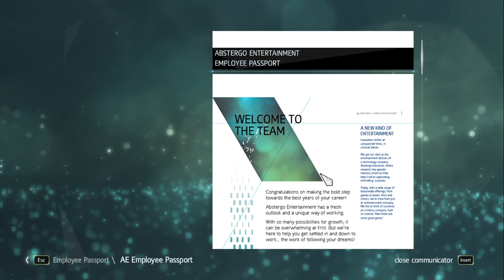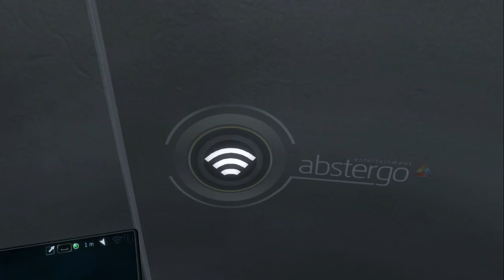Assassin's Creed IV Black Flag Gameplay Campaign Mission - 10 The Big Ship destory (ASBF 4)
I am an Indian Gaming Youtuber, playing Assassin's Creed IV Black Flag   for LAPTOP with HINDI
We Are Playing the Campaign :

 Assassin's Creed IV Black Flag  LAPTOP / PC / XBOX ONE 1080p HD
The Freedom Cry downloadable content is set twenty years after the events of Black Flag and follows Adéwalé in his mission as an Assassin.  m
While attempting to intercept Templar activities in the West Indies Sea, Adéwalé is shipwrecked off the coast of Haiti. Making his way into Port-au-Prince, he establishes that the Templars are working with Bastienne Josèphe, the proprietor of a local brothel and a sympathiser to the Maroons, a faction of freedom fighters made up of liberated slaves led by Augustin Dieufort. Despite his obligations to the Brotherhood of Assassins, Adéwalé becomes sympathetic to their cause, and joins with the Maroons in hijacking a vessel, Experto Crede, in order to interrupt the slave trade.

Whilst working for Bastienne, Adéwalé begins to uncover a conspiracy within the French provincial government ruling Port-au-Prince. The local governor, Pierre de Fayet, plans a clandestine scientific expedition to measure the curvature of the earth and gather geographical data, which they intend to sell to the highest bidder with the promise of naval superiority. Adéwalé successfully sabotages the expedition by substituting the illiterate slaves being used by the expedition for literate members of the Maroons.

Tensions begin to arise within the Maroons when Adéwalé plots further raids against the slave trade. Bastienne objects, as de Fayet will only punish those trapped in slavery further as punishment. Adéwalé ignores her, but is horrified when he witnesses a frigate fire on an unarmed slave ship to prevent the slaves from joining the Maroons. Adéwalé boards the slave ship and manages to save a few slaves from drowning before the ship capsized with the rest. He plans retribution, but Bastienne cautions that taking revenge will weaken the Maroons' cause; if Adéwalé is to kill de Fayet, then he should do so acting as an agent of justice. After assaulting the Governor's Mansion, pursuing him through the city and fighting off a local garrison, Adéwalé finally corners and kills de Fayet, who claims that slaves are incapable of self-governance and turn to armed uprising at the slightest provocation. Adéwalé points out that none of the slaves or overseers came to his aid, and instead let him die. After killing de Fayet, Adéwalé returns to say goodbye to Bastienne before returning to the Assassin Order, but pledging to use his newfound convictions to aid people who are oppressed rather than the causof their would-be liberators.
About:-Bunty_Saini  is a YouTube channel ,were you find Gaming videos in Hindi ,New video is posted every day